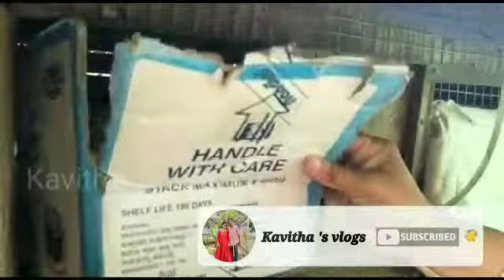കോഴി കുഞ്ഞുങ്ങൾ വിരിഞ്ഞിറങ്ങിട്ടോ | Kozhivalarthal | Kozhikunjungal | Broody Hen | Chicks | Kozhi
hatching​eggs
hatching​chicks
ada​വെച്ചുമുട്ടവിരിയിക്കാൻ
നാടൻകോഴിഅട​ വെക്കുന്നത്
kozhi​ farm
kozhi​ malayalam